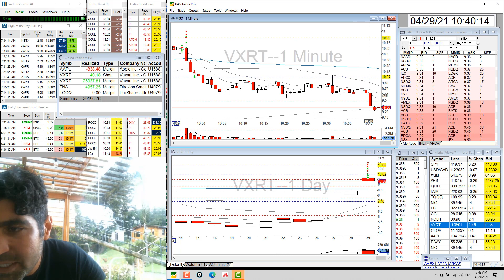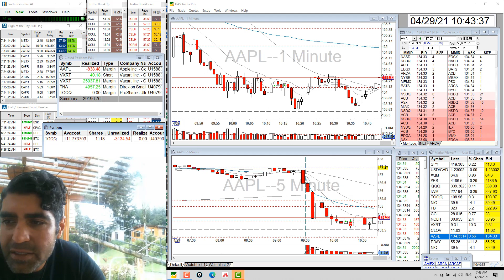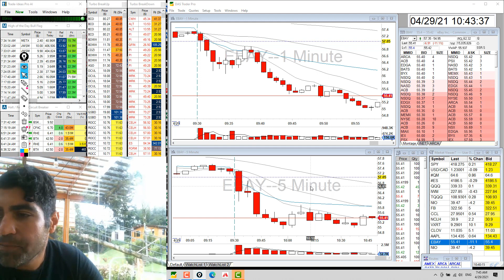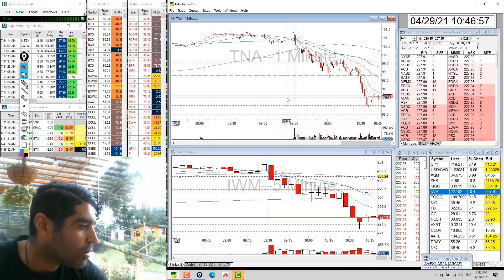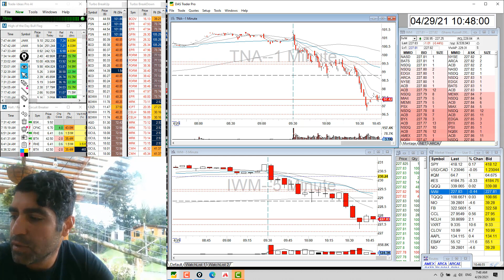VXRT Opening Range Breakout Recap and Overtrading 101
👉"How to Day Trade for a Living”
👉"Advanced Techniques in Day Trading”
👉 "Como Vivir del Day Trading"
👉”How to Swing Trade”
👉"Mastering Trading Psychology”
👉 “A Beginner's Guide to Investing and Trading”